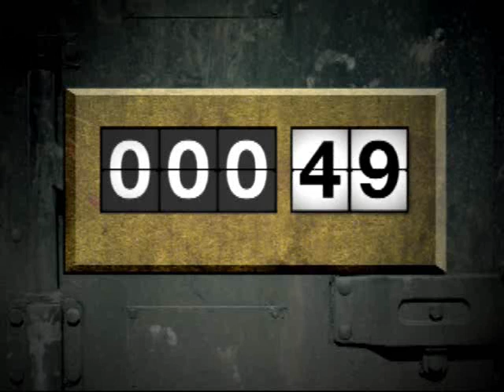Lost Countdown.wmv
5 Minute Countdown